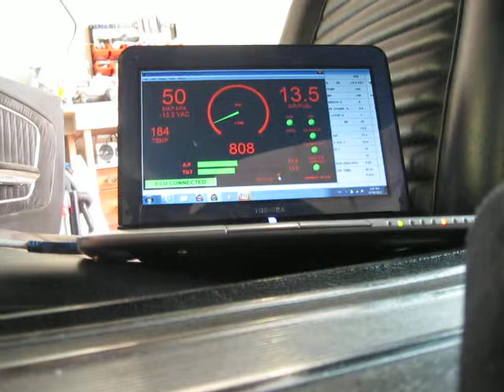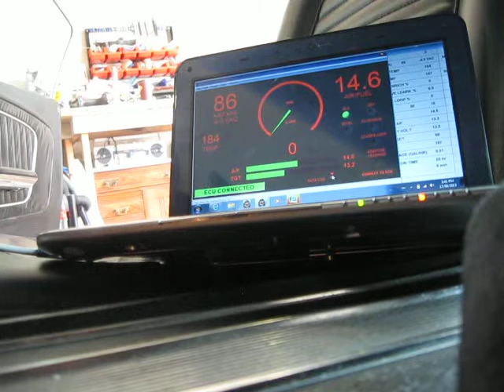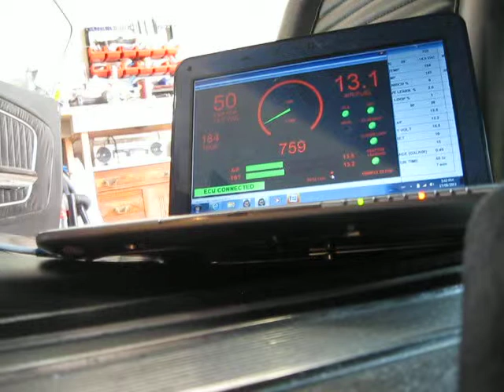Powerjection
me trying to start with TBI Powerjection 3